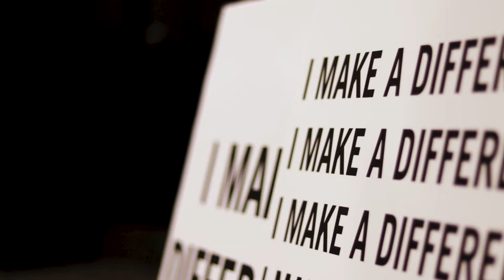The Mount Church Experience Fall 2018